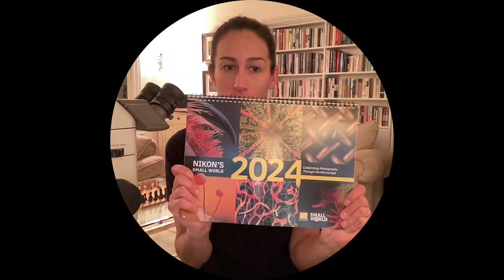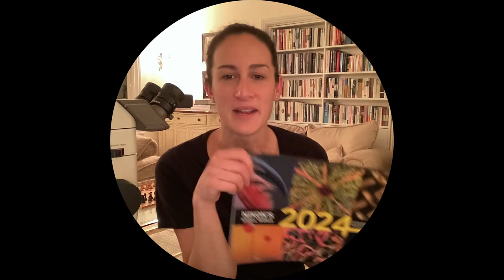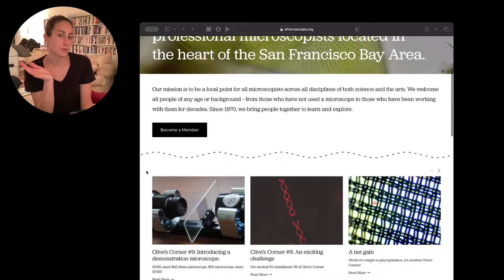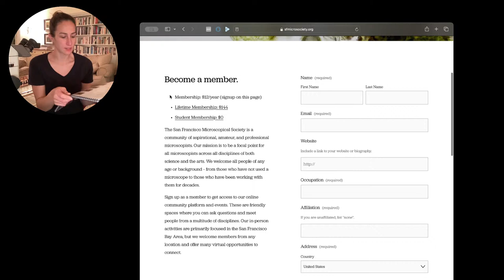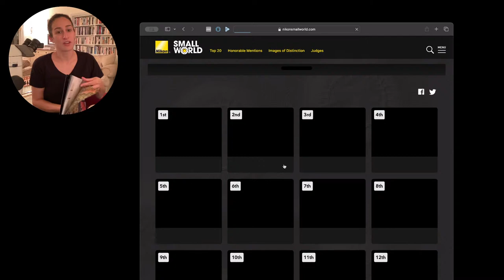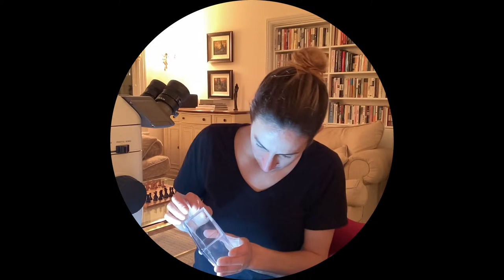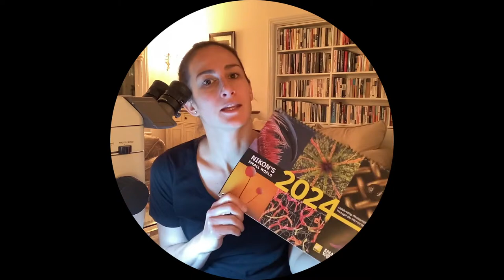Western Lynx Spider (Oxyopes scalaris) - Feeding of a Booklouse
Today's live stream features 'Rachna,' a tiny 5mm Western Lynx Spider (Oxyopes scalaris), named after 'Arachnida,' the biological class to which she belongs. Rachna, who joined our family via the Christmas tree will digest a booklouse.

The technical setup involves a Nikon SMZ-U stereo microscope with up to 75x magnification, complemented by a Sony A6000 mounted on the side-port and connected as a webcam to OBS on iMac.

We will be talking about the San Francisco Microscopical Society (major blooper included!!) and the Nikon Small World Photography contest in the extended introduction to the stream.

Dive into the microscopic world and learn more about Rachna's fascinating behaviors.

Chapters and Highlights:
00:00 - Welcome and Introduction
00:27 - Introduction to the San Francisco Microscopical Society (blooper galore!)
03:25 - Nikon's Small World Photomicrography Competition
05:18 - Our Western Lynx Spider (Oxyopes scalaris) "Rachna" in her New Habitat
06:04 - Introduction of Rachna's Prey: A Booklouse
07:00 - Preparing to Feed Oxyopes scalaris
13:50 - Successful Feeding and Observation of the first steps of the spider's extra-oral digestion
16:04 - Detailed View of Rachna's Extra-Oral Digestion Process (EOD)
19:16 - Close-up of Oxyopes scalaris and Discussion of her Anatomy
25:13 - Explaining the Hunting and Feeding Mechanism of Western Lynx Spiders
31:04 - Discussing the Digestive Process of Spiders
36:05 - Final Thoughts and closure